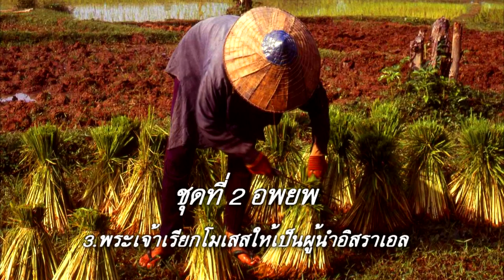phetdcjunmusic2 Album #2 Exodus song #3 God calls Moses to lead the Israelite's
phetdcjunmusic2  Album #2  Exodus
 song #3 God calls Moses to lead the Israelite's
Exodus 3:1-10
lam music (traditional northeast music)
songs from stories in the Bible